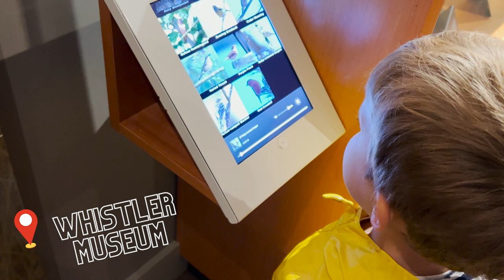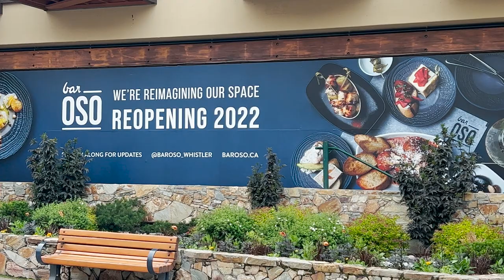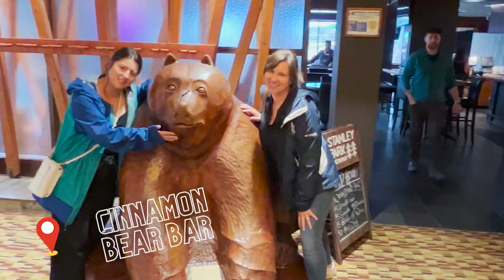How to Visit Whistler With Young Kids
Whistler, BC, Canada with kids this summer? Don't be intimidated. There's so much to do!
It's one of the best places to travel in Canada!

In this episode we head to Whistler but this time we’re bringing the family including Murissa’s two kids under 5 years old. Usually our trips to Whistler include bar and restaurant hopping, lounging on patios with sips in hand, Peak2Peak and biking for hours through the forest lined bike paths.

This time we focus on kid friendly Whistler visiting galleries, Whistler Kids, Peak2Peak Gondola experience and more.
But not without finding a way to ditch them for one night (sorry kiddos) with a reputable local babysitting service called Babysitting Whistler. Our experience with Alexis was great and the kids loved her. It is pricey but for a solo night out in Whistler after the pandemic…worth it!

This visit set a record for bear sightings. We go to Whistler Blackcomb often during the summer months and usually we see one or two while floating safely and quietly over their heads on the Peak2Peak gondola. This time we spotted 5 bears in Whistler Blackcomb!

What's your favourite British Columbia place to visit?

During the road trip back to Kelowna we take a brief detour to stretch our legs at the Greater Vancouver Zoo. We enjoyed the natural spaces provided for the animals but the bathrooms were something to be desired. Bring wet wipes and hand sanitizer!

Colouring book with felts and built in tray for road trips found at Mosaic Books in Kelowna, BC

More about us: We are two foodie sisters who love to eat, drink & travel Canada and the world. Formerly, the blog was called The Wanderfull Traveler for over a decade but in 2022 we partnered up and made the switch to FoodieTown.ca! We post a blog every Monday and we post a video every second Monday.

Getting into YouTube? Use TubeBuddy

Want to become a contributor?

Chapters:
00:00 Intro
00:47 AirBnB
01:36 Canada's Best Playground & Things To Do With Kids
02:55 DIY Restaurant Crawl
05:45 Peak2Peak with 1 year old & 4 year old
07:31 All the bears
08:50 Greater Vancouver Zoo

 whistler blackcomb summer